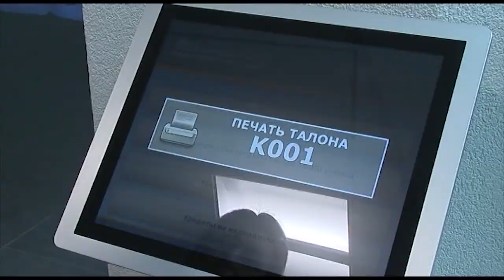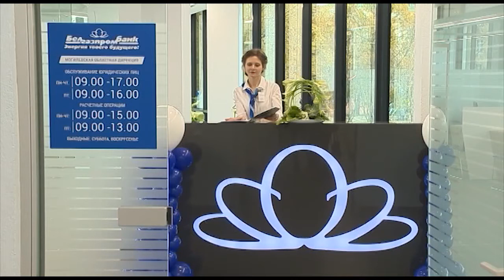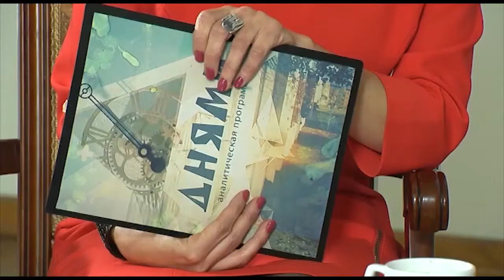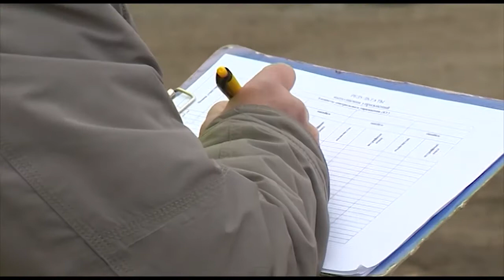Днями 20. 10. 2017